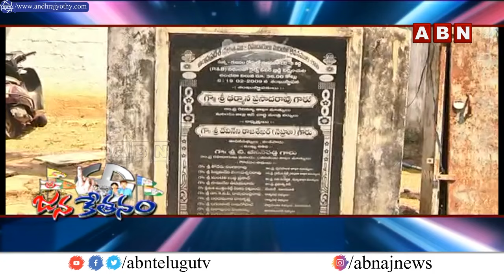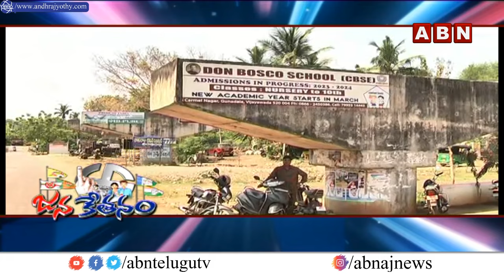గుణదల ఫ్లైఓవర్ కథయిపోయినట్టేనా..?| Public Face Problems With Gunadala Flyover Incomplete Works | ABN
గుణదల ఫ్లైఓవర్ కథయిపోయినట్టేనా..?| Public Face Problems With Gunadala Flyover Incomplete Works | Vijayawada | ABN Telugu